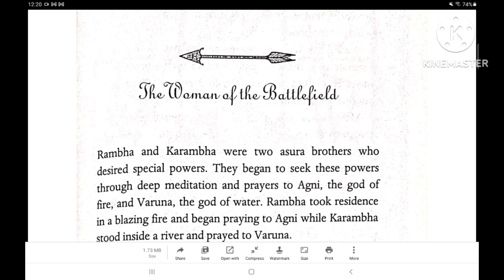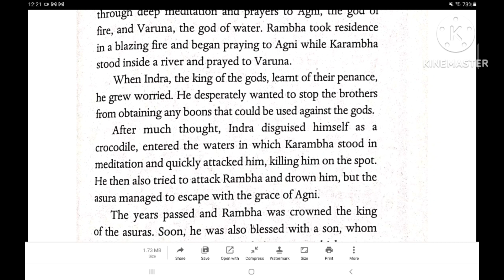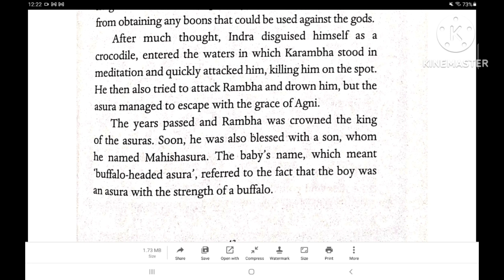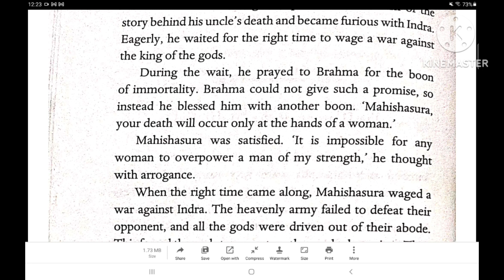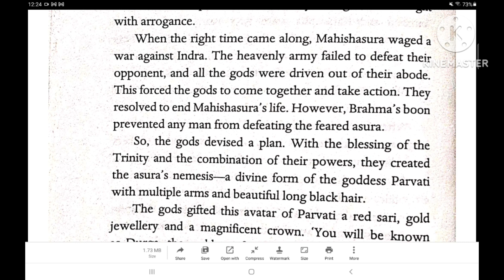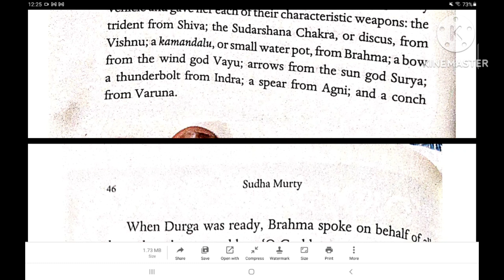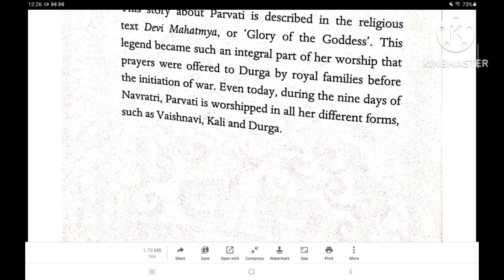Sudha Murty audio stories, A woman in the battlefield, Sudha Murty audio book, Mythological stories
Sudha M audiobooks greatestaudiobooks bestaudiobooksofalltime urty audio stories, A woman in the battlefield, Sudha Murty audio book, Mythological stories